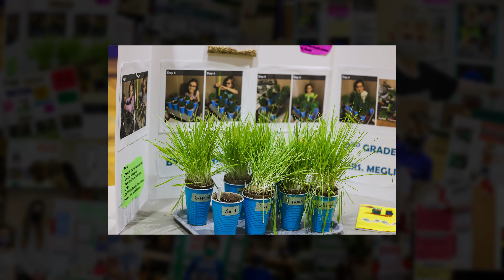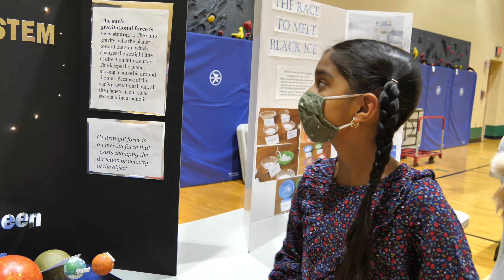BME Eagle Science and Engineering Fairs 2022